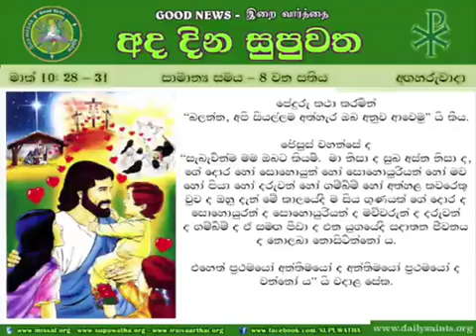24 May 2016 Tuesday Sinhala Readings